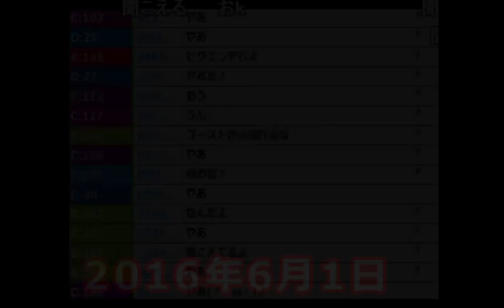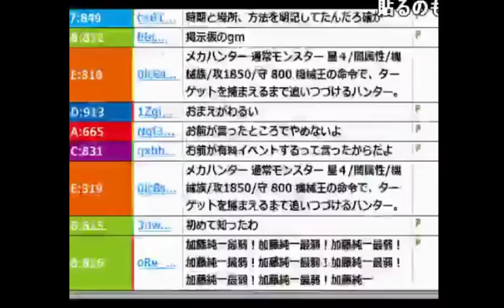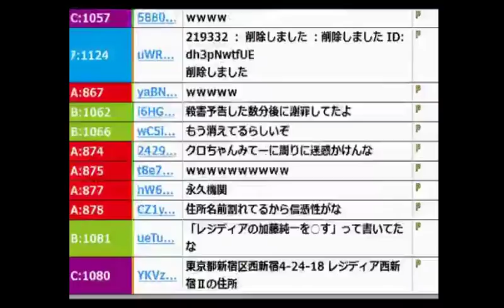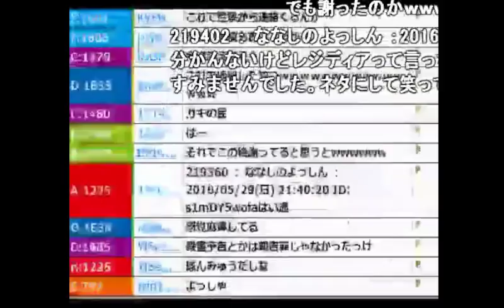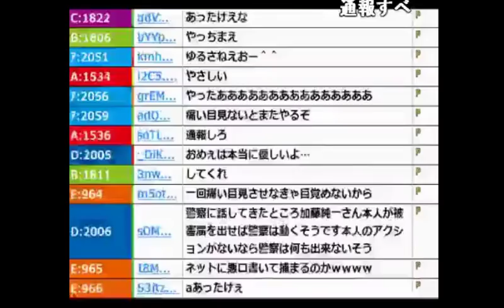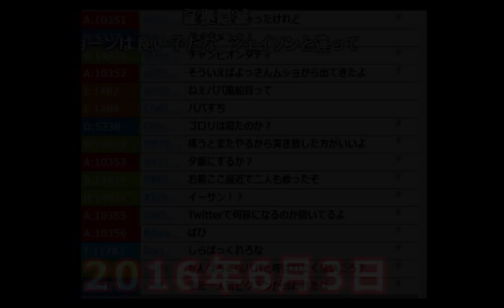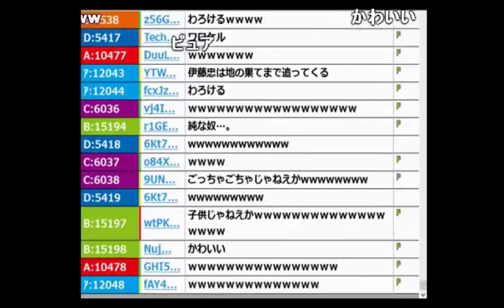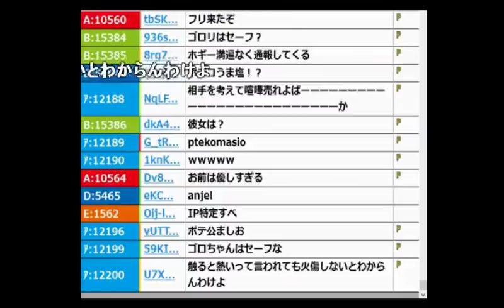【うんこちゃん】「殺害予告の民」現れる【2016/06/01】